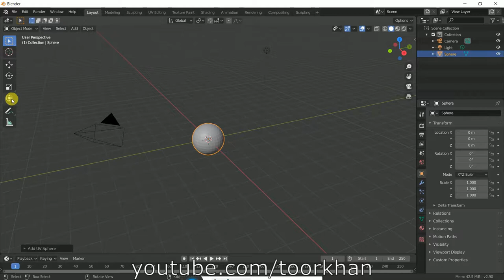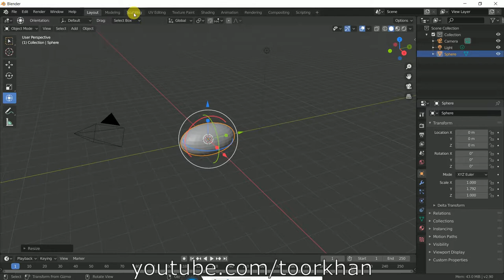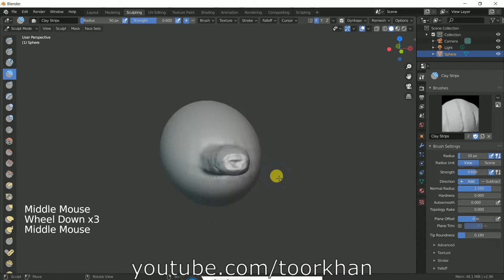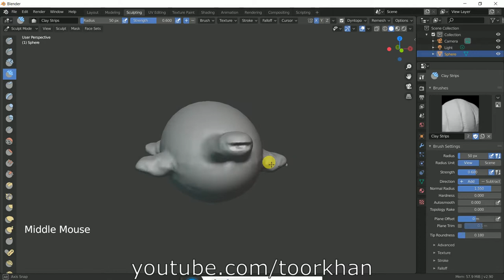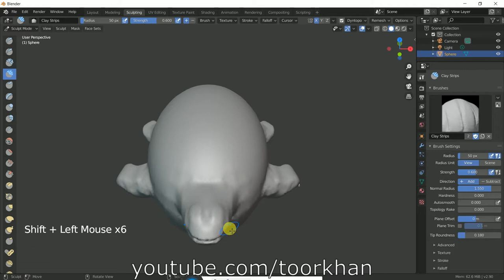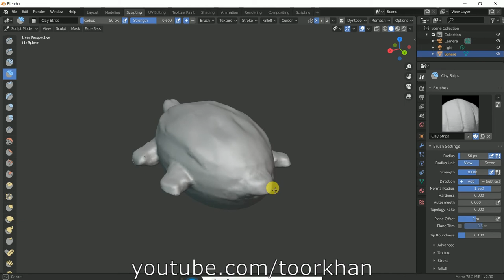Blender 2 9, Tutorial, Sculpting, Sculp, Complete, Beginner, Easy